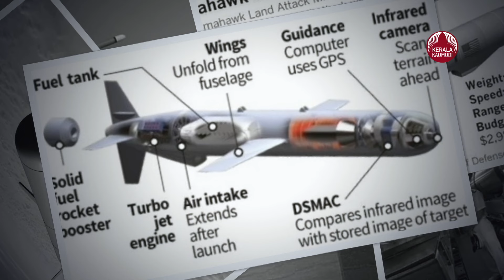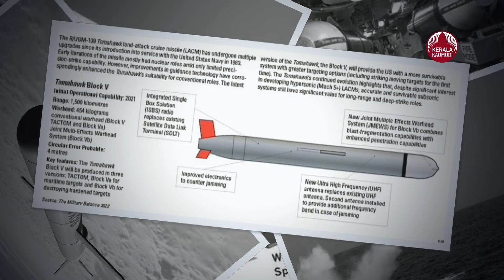ടോമാഹോക്ക് മിസൈല്‍ തൊടുക്കാന്‍ ജപ്പാന്‍, ശത്രുക്കളുടെ നെഞ്ച് പിളര്‍ക്കും | Tomahawk Missiles | Japan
ചൈനയുമായുള്ള പുതിയ ചര്‍ച്ചകള്‍ക്കിടയിലും പ്രതിരോധം ശക്തിപ്പെടുത്താനുള്ള ടോക്കിയോയുടെ ശ്രമത്തിന്റെ ഭാഗമായി 400 ടോമാഹോക്ക് മിസൈലുകള്‍ വാങ്ങാനുള്ള ജപ്പാന്റെ അഭ്യര്‍ത്ഥന വെള്ളിയാഴ്ച അമേരിക്ക അംഗീകരിച്ചു.